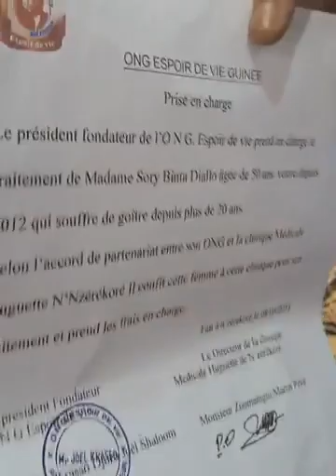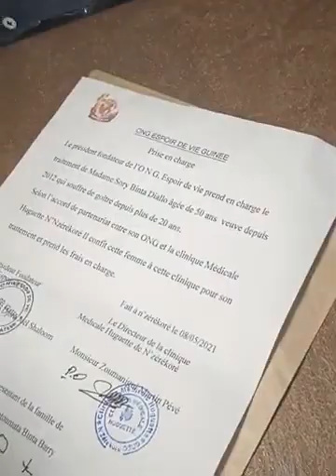🔴GUINÉE🇬🇳 : Président fondateur de l'ONG, Mr Joël Krasso épaule une veuve souffrante de goitre